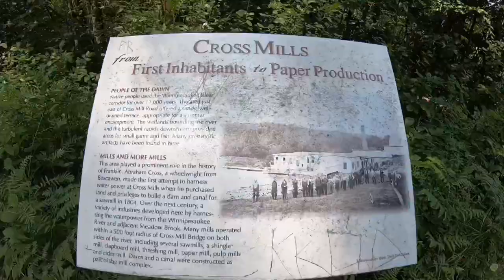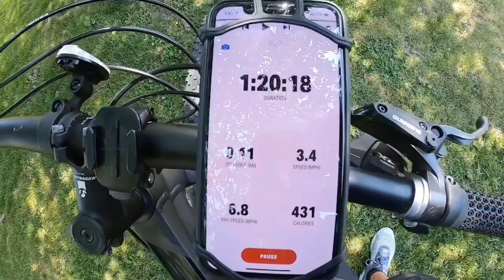Biking Winnipesaukee River Trail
Exploring biking trail and surrounding nature in Franklin, NH.